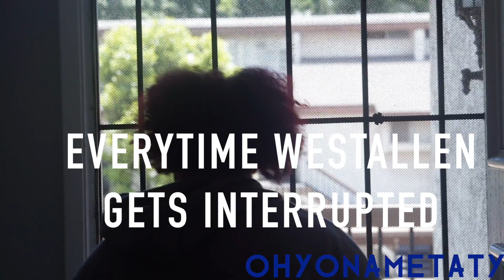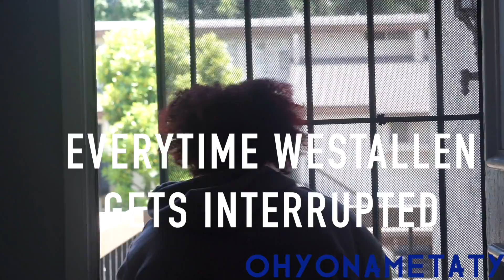The Flash Season 3 Episode 21 Review "Cause and Effect"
HEY ITS OHYONAMETATY BACK AGAIN WITH ANOTHER REVIEW FOR YOUR FAVORITE TV SHOW THE FLASH"
I Have Started A New Tradition On This Channel. Every 100 Subscriber I will Pick Two Winners And They Will Each Get A Special Suprise.

MCM: @Jaun_Hawkins
WCW: UNKNOWN